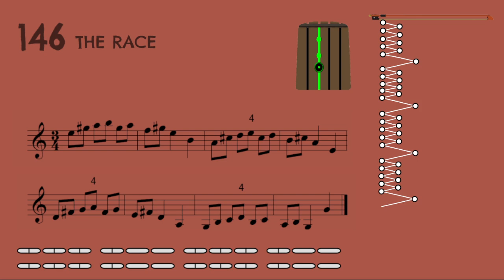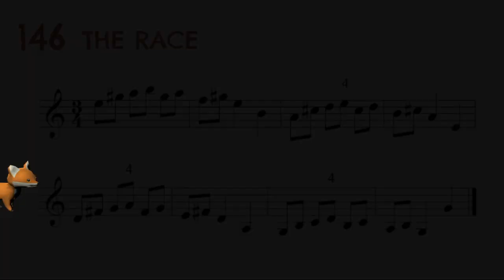146. The race. Violin easy song for kids.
146. The race.
Violin.
Easy string orchestra Fox Songs.
Volume 3.